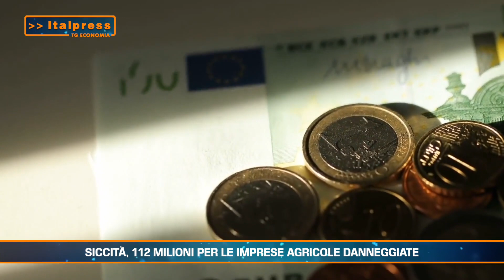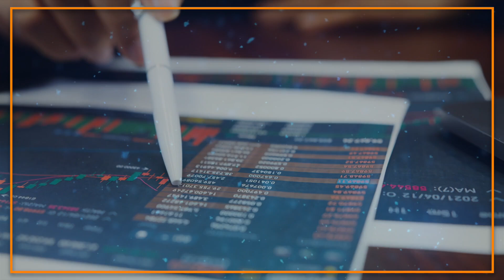Tg Economia - 29/10/2024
ROMA (ITALPRESS) - In questa edizione:
- Terna, completato l'ammodernamento della rete in Sicilia
- Siccità, 112 milioni per le imprese agricole danneggiate
- Parchi divertimento, 450 milioni di investimenti in tre anni
sat/mrv